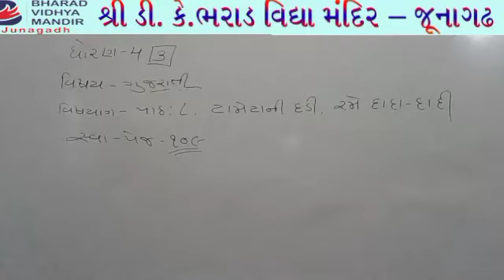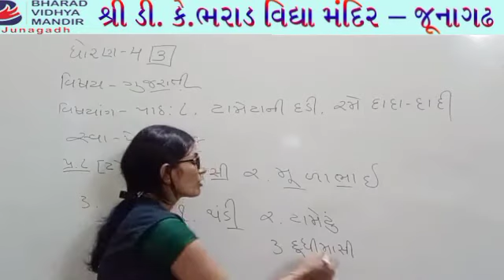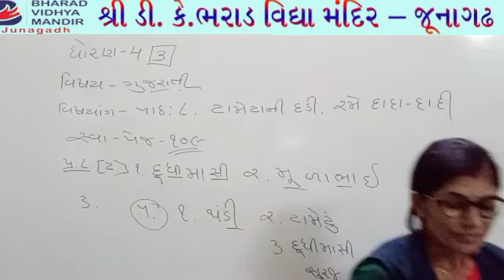ધોરણ 4 ગુજરાતી : પાઠ-8 : ભરાડ વિદ્યામંદિર-જૂનાગઢ